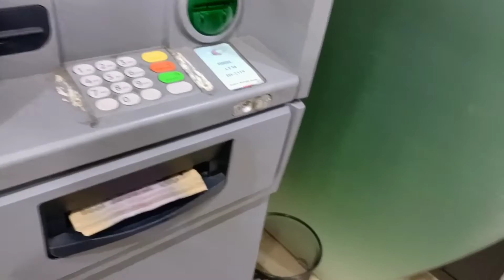ঈদের শপিং ।। Eid shopping 🛍️ @Nora vlog. eid eidshopping jamuna_future_park .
ঈদের শপিং ।। Eid shopping 🛍️ @Nora vlog#eid